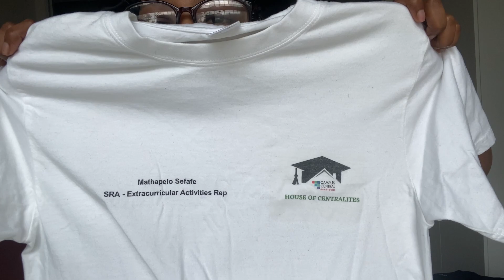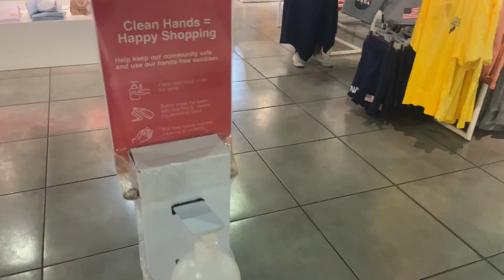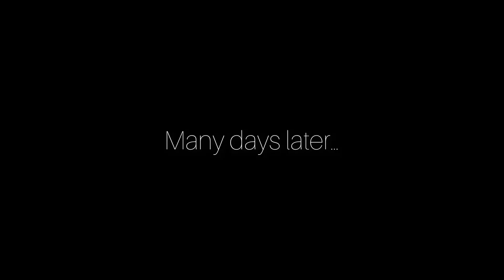VLOG: Hello November!! | 1st Hosting Gig, Breakfast date, clubbing, entrepreneurship & more ...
Hey everyone. Thank you for clicking on my video.